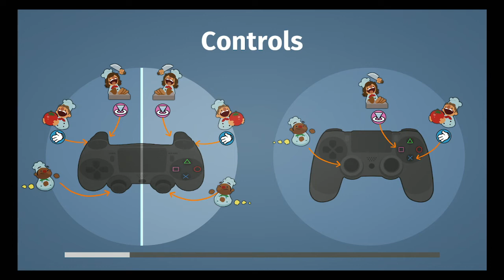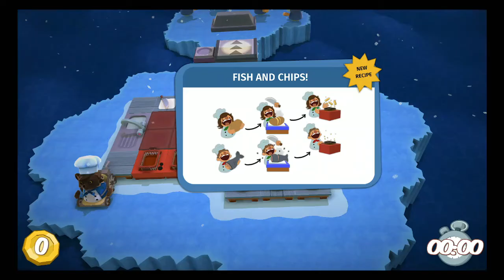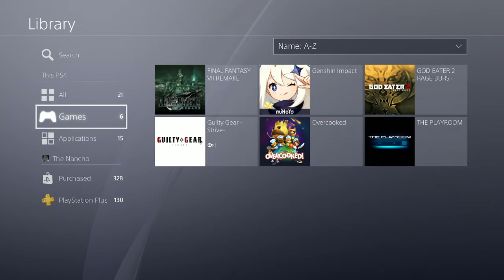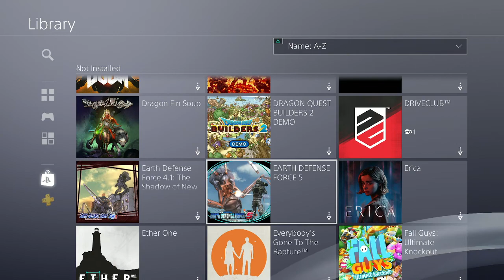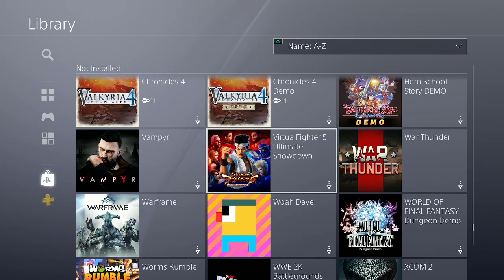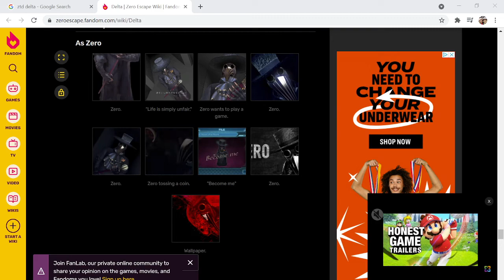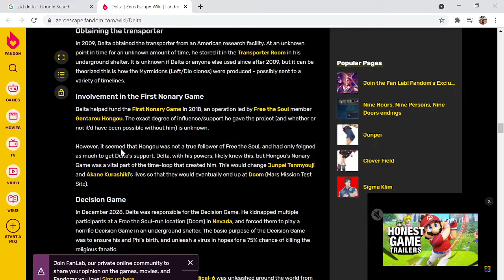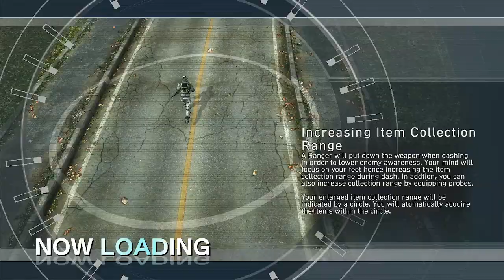Nancho Streams - Overcooked and Earth Defense Force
When the world is in peril, Squat Cop and Bob the Builder answer the call.